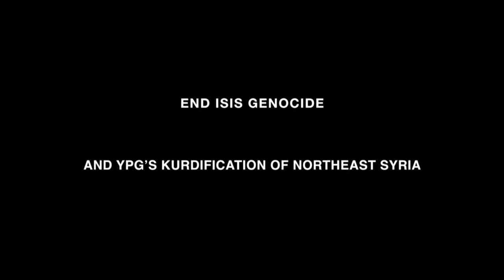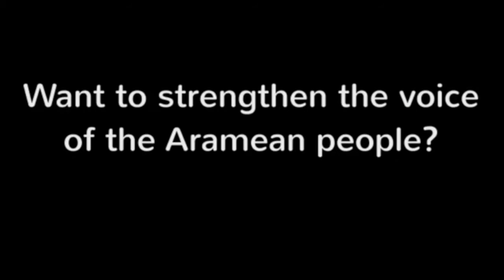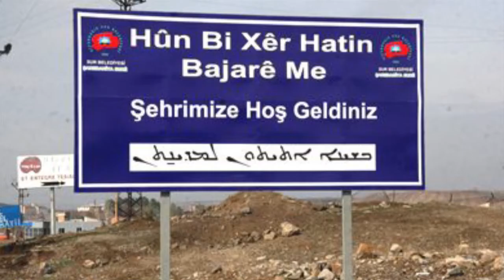Suryoyo Sat Tebe 22.09.2016